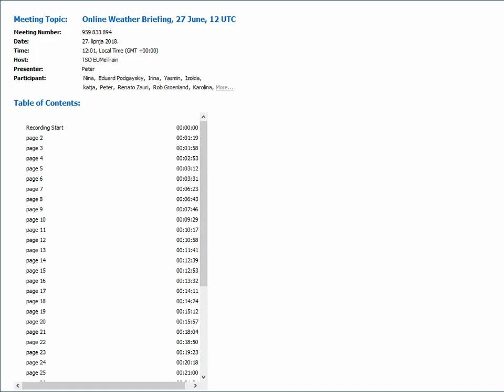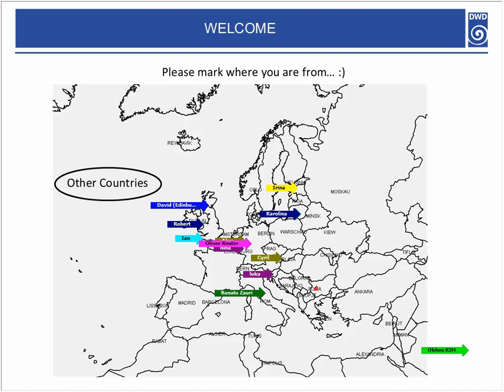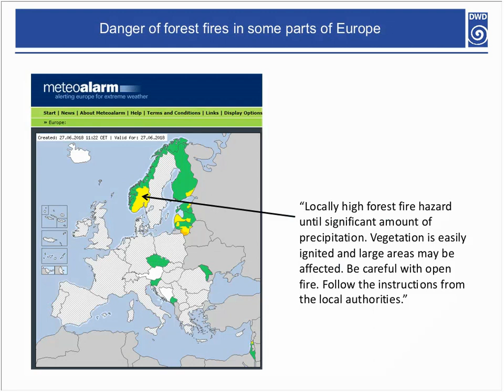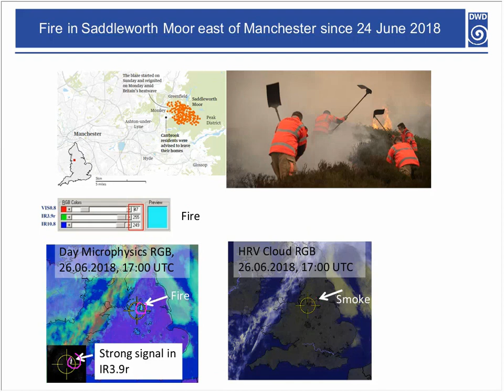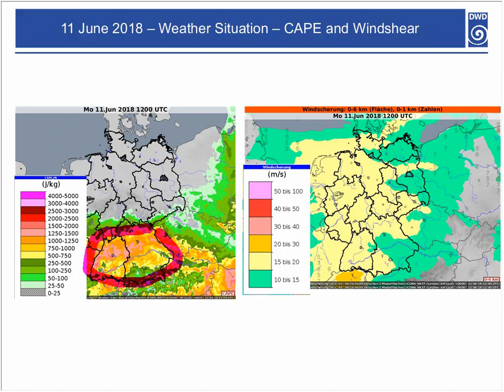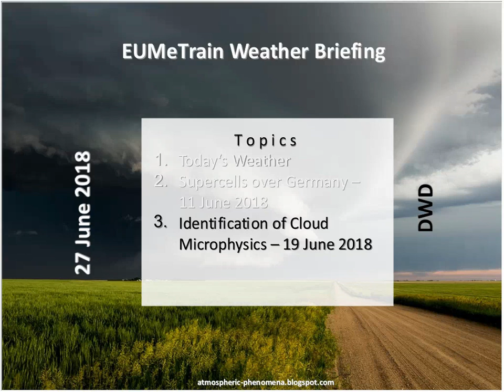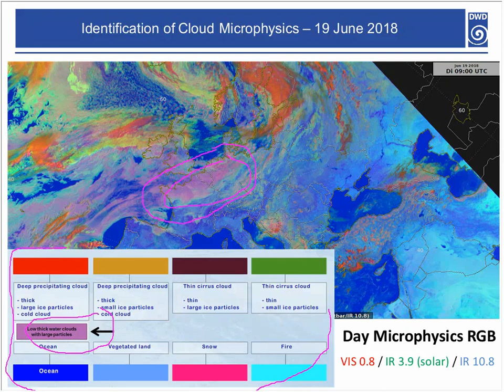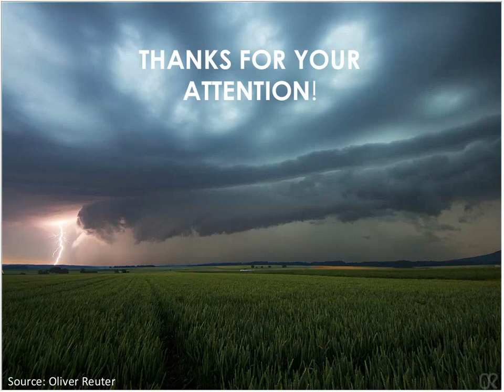EUMeTrain Weather Briefing - June 2018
Three different presenters presented in this Weather Briefing, all of them students under guidance and supervision of Peter Schmitt from Deutscher Wetterdienst (DWD).
In the first part Alex Worley presents us the weather of that day and continues into a case study of supercells over Germany on 11 June 2018, then in the middle of the case his colleague Oliver Reuter takes over and finalizes the analysis of the supercells that hit central Germany that day using radar data and satellite imagery.
After Alex and Oliver their colleague Nina Fuchs brings the briefing to an end by analyzing frontal structures and clouds on 19 June from a microphysical perspective using satellite imagery.

Once a month EUMeTrain organizes a Weather Briefing open to everyone to discuss the present weather situation. The basis of the discussions are today's and recent satellite images and the corresponding numerical weather prediction data. A basic knowledge on conceptual models used in satellite meteorology is of advantage to follow the presentations. The Weather Briefings are performed by meteorologists from Croatia, Portugal, Finland, Germany, Austria and Hungary. The sessions are recorded and made available on the internet.

- Can I take part?
Participating in a weather briefing is free of any costs. You do however need to register in order for us to send you the invitation(s). Registration can be done by directly following the link on the EUMeTrain main page, or by using the calendar at the EUMeTrain main page by clicking on the date of the briefing.